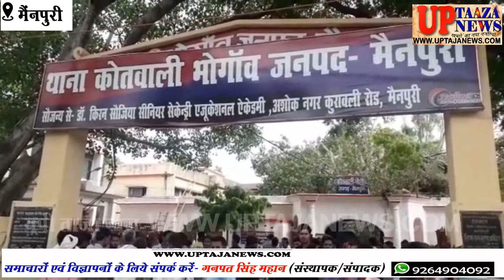दिनदहाड़े स्कूल से घर लौट रही दो छात्राओं के अपहरण की कोशिश